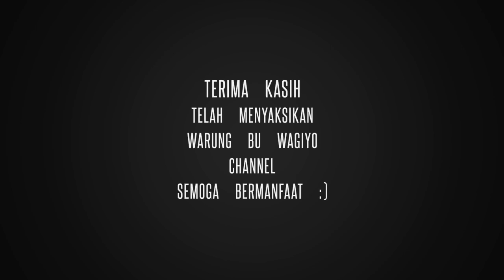7 Kebiasaan ini Membuat Mesin Jahit Cepat Rusak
7 Kebiasaan ini Membuat Mesin Jahit Cepat Rusak

Adalah video sharing pengalaman pribadi dari  Warung Bu Wagiyo Channel, dimana sebaiknya kita menghindari kebiasaan-kebiasaan berikut ini agar mesin jahit mini Portable kita bisa lebih awet, tahan lama, dan tidak cepat rusak.

Apa saja 7 Kebiasaan-kebiasaan yang harus kita hindari ini, yang Membuat Mesin Jahit kita Cepat Rusak ? Simak video berikut hingga selesai,
Selamat menyaksikan